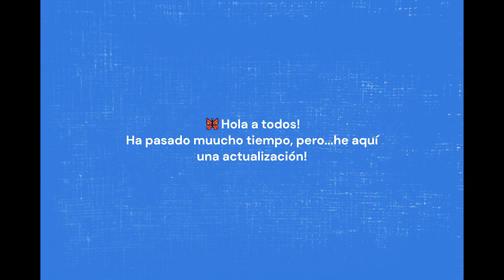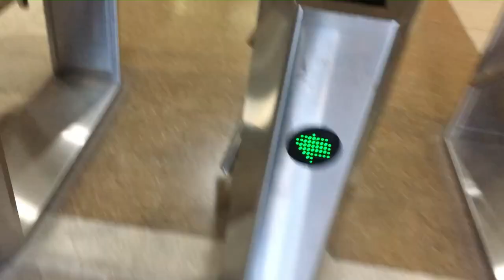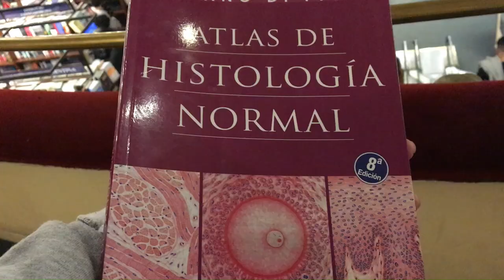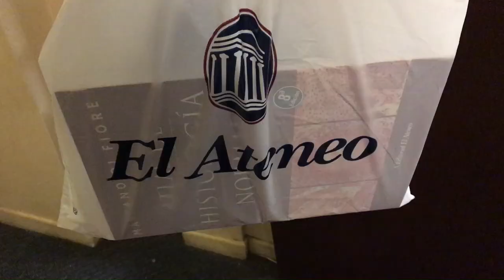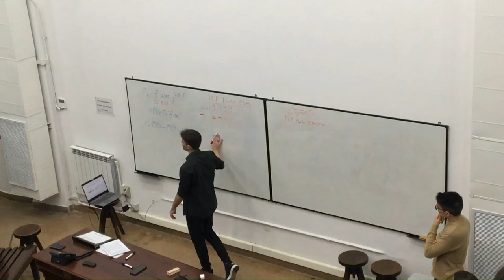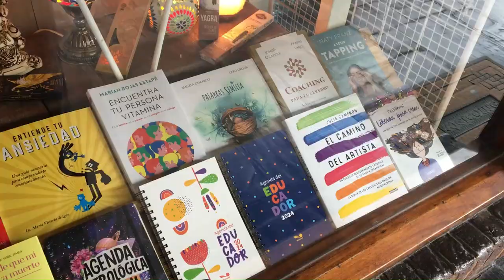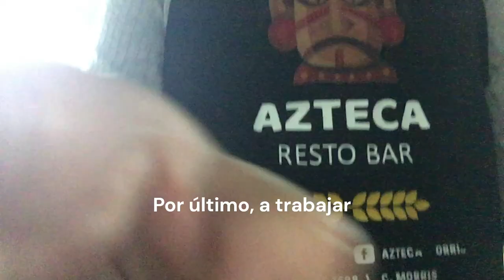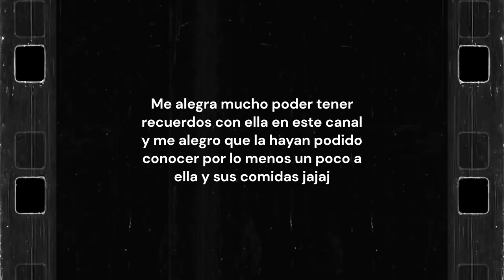UBA-VLOG🦋📚☕️Días productivos, salidas, etc...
Holaaa!
Bueno, primero que nada perdón por haber desaparecido un buen tiempo y segundo, gracias por estar acá y ver mis videos!💜✨
Éste video me costó mucho editarlo y subirlo, mi idea era como plasmar todos los recuerdos con mi mejor amiga y que quede como una dedicatoria por eso sale ella en casi todo el video porque son tomas que tenia por subir en los meses que me ausenté en el canal. Bueno nada, espero que les guste :) y nuevamente muchas gracias por todo!💜✨🥰🫂